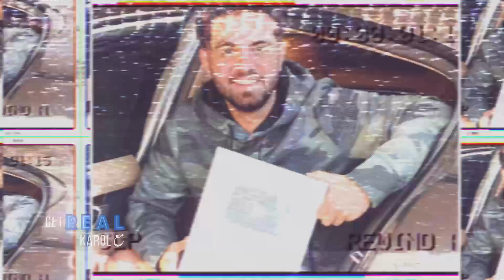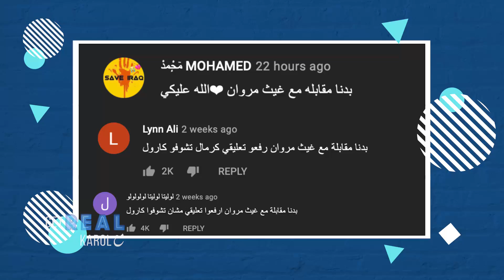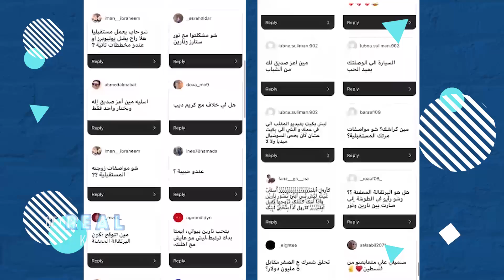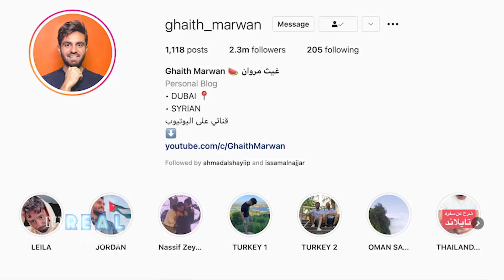Get Real مع Karol - الحلقة 10 مع غيث مروان